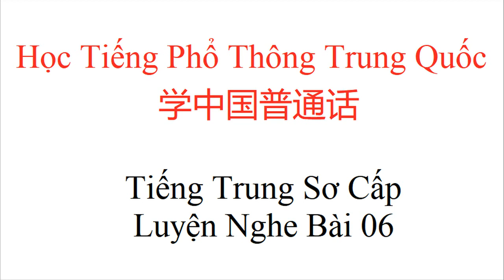Học Tiếng Phổ Thông Trung Quốc - Luyện Nghe Hán Ngữ Sơ Cấp Bài 06